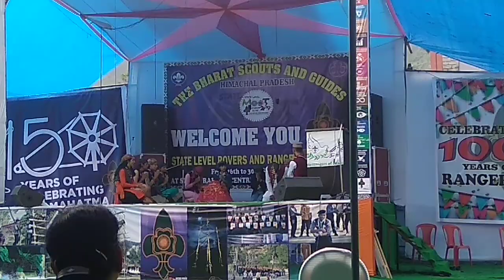बिशु । Cultural Exposition | Village Fair | Shimla | BSGHP Force | Sanjauli College | MOOT 2019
We tried to show the complete process of The Village Fair celebrated in Himachal Pradesh especially in Chopal Region ( बिशु ).
It was a part of competition in MOOT 2019 organized by Bharat Scouts and Guides Himachal Pradesh.